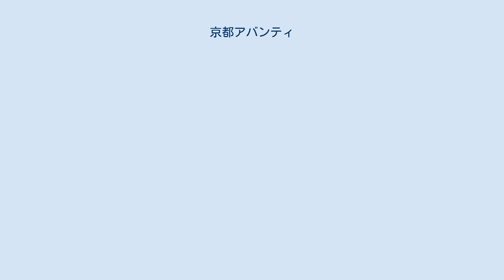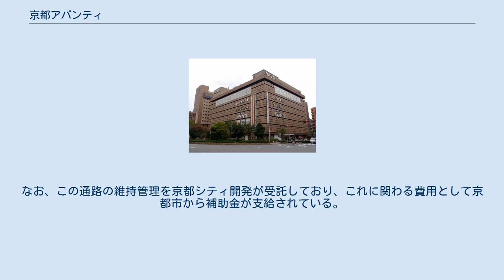京都アバンティ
京都アバンティ（きょうとアバンティ、KYOTO AVANTI）は、京都府京都市南区にある複合商業施設である。
 京都市による初の再開発事業として、京都市営バス八条営業所跡地などが周辺街路の拡幅などとともに整備され、1984年春に開業した。
第三セクターの京都シティ開発が建物を所有し、商業棟地下1階-地上6階はイズミヤが権利を所有・運営していたが、2011年3月から権利者はイズミヤのまま、運営はOPAに委託している。
 地下3階地上9階建ての商業棟と、地下3階地上13階のホテル棟（ホテル京阪京都が所有、バスターミナル（京阪バス、大阪空港交通、京都市営バス）などが入居）、公開空地で構成される。
 再開発事業の目的のひとつとして、従来は円滑ではなかったとされる駅の北側との接点を担うべく期待されたことから、南北を結ぶ地下自由通路と直結する構造となっている。
なお、この通路の維持管理を京都シティ開発が受託しており、これに関わる費用として京都市から補助金が支給されている。
 商業棟については、2010年6月にイオンモールKYOTOが開業するなど商業施設間の顧客獲得競争激化に伴い2011年3月、地下1階から地上6階のテナントを入れ替え大幅リニューアルするとともに「アバンティブックセンター」を除く商業施設の運営をイズミヤからの委託により、新たにOPAが運営することとなる。
 ※京都駅#駅周辺を参照。
 京都駅八条口より、地下道で直結している。
 ※周辺に発着する路線バスについては、京都駅#バスターミナルを参照。